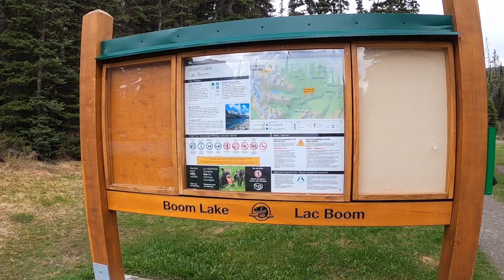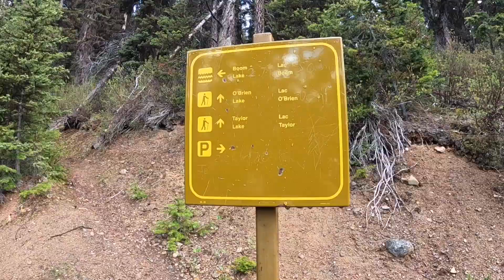Hiking in Banff National Park | Boom Lake Trail | Bear Encounter | Alberta - Canada | Blue Lake Hike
Transit & Tourism Report #22 - Hike #9
Silent Hike / Virtual Hiking Series

Hike Name: Boom Lake Trail
Distance: 11km
Elevation: 600 m
Country: Canada
Province: Alberta
Park: Banff National Park - Located near Castle Junction & Lake Louise
Nearest Town: Banff & Lake Louise Village

I am a Canadian YouTuber and create content relating to aviation, travel, transit, tourism, hiking, outdoor adventures and more.

This video features a hike to the Majestic Boom Lake which is located in Banff National Park. The trail head is 75 minutes West of The City of Calgary. The trail originates on highway 93 - south of Castle Junction; The town of Banff and Lake Louise are only 15 minutes on each side. Boom Lake is located directly below Boom Mountain. The trail is also in the vicinity of the Alberta and British Columbia border and accessibly from both Banff and Kootenay National Parks. This is one of my most favourite and easy to do hikes in Banff National Park and near Calgary.

Interested in seeing more hikes? Checkout the videos below!

Filmed Using: GoPro Hero 8 Black
Edited Using: iMovie

*Note - A name change was performed on this YouTube channel from 'Vyom's Aviation' to 'Voyager Vyom' (Effective 21-August-2020).

*Video Inspired by Kraig Adams*